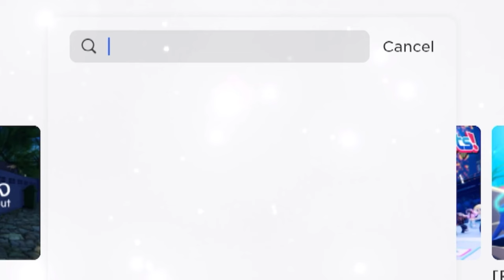ANOTHER TWICE EMOTE IS HERE 😱🥰👏